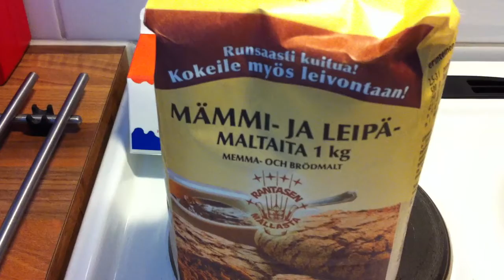Päivän kokkailut tänään. Silvoplee!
Mitä herkkua tänään tehdään? Se selviää videolta.